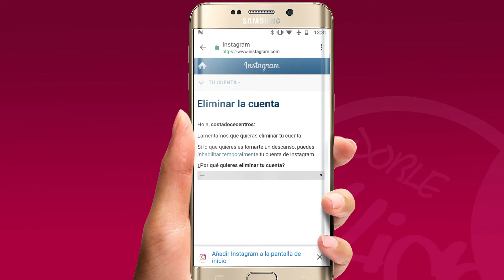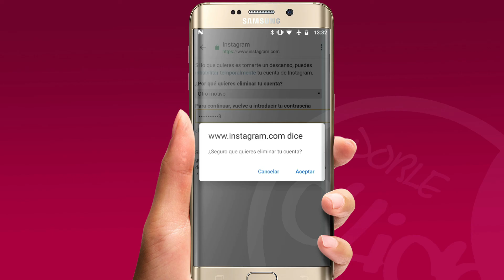📱 Como ELIMINAR CUENTA de INSTAGRAM para SIEMPRE- DESDE EL MOVIL-vigente 2021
Hoy os enseño un método muy rápido para eliminar definitivamente tu cuenta de INSTAGRAM en mes de 2 minutos desde tu móvil. Para ello pulsa en el siguiente enlace que te llevará directamente a web donde llevar a cabo el proceso.

Para eliminar tu cuenta de Instagram, sigue estos pasos:

Abre la aplicación de Instagram en tu dispositivo móvil o visita el sitio web de Instagram en tu navegador.
Inicia sesión en tu cuenta con tus credenciales de acceso (nombre de usuario y contraseña).
Ve a tu perfil haciendo clic en el ícono de tu foto de perfil en la esquina inferior derecha de la pantalla.
Haz clic en el ícono de las tres líneas horizontales en la esquina superior derecha para abrir el menú.
Desplázate hacia abajo y selecciona la opción "Configuración" en la parte inferior del menú.
En la página de configuración, desplázate hacia abajo y selecciona la opción "Ayuda".
En la sección de ayuda, selecciona "Centro de ayuda".
En el Centro de ayuda, busca y selecciona el enlace que dice "Gestión de tu cuenta".
En la página de gestión de cuenta, haz clic en la opción "Eliminar tu cuenta".
Selecciona la opción que mejor describa por qué quieres eliminar tu cuenta.
Después de seleccionar la opción, se te mostrará información adicional sobre las consecuencias de eliminar tu cuenta. Lee cuidadosamente esta información.
Si aún deseas proceder, haz clic en el enlace que dice "Eliminar definitivamente mi cuenta".
Se te pedirá que ingreses tu contraseña nuevamente para confirmar la eliminación.
Una vez que ingreses tu contraseña y confirmes, haz clic en "Eliminar mi cuenta de forma permanente".
Recuerda que este proceso eliminará permanentemente tu cuenta de Instagram, junto con todas tus publicaciones, seguidores, mensajes y datos asociados. No podrás recuperar la cuenta una vez que la hayas eliminado, así que asegúrate de hacer una copia de seguridad de cualquier contenido que desees conservar antes de eliminarla.

💻 NUESTROS PRODUCTOS RECOMENDADOS: